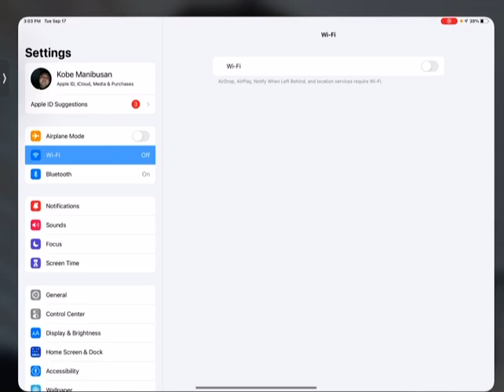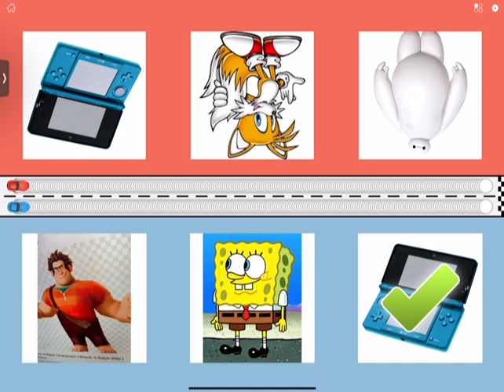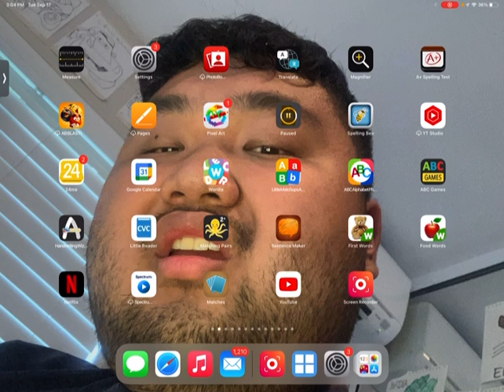Racing Rivals 148 - Characters Kids & Family